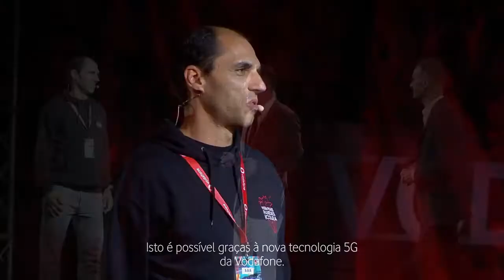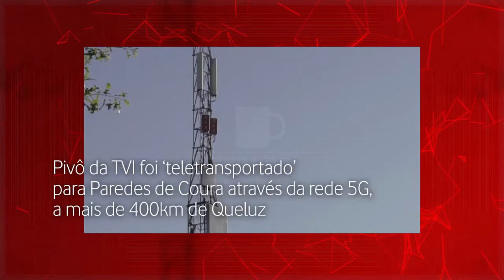Hologram W TV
Qubek Wiedzy, jest to kanał skupiający swoją tematykę na szeroko pojętej wiedzy. Z naszych materiałów, dowiesz się wielu ciekawych informacji i zagadnień ze wszelakich działów nauki. Celem naszych materiałów, jest poszerzanie horyzontów naszych odbiorców, jak i prezentowanie im nowych ciekawostek z otaczającego nas świata.